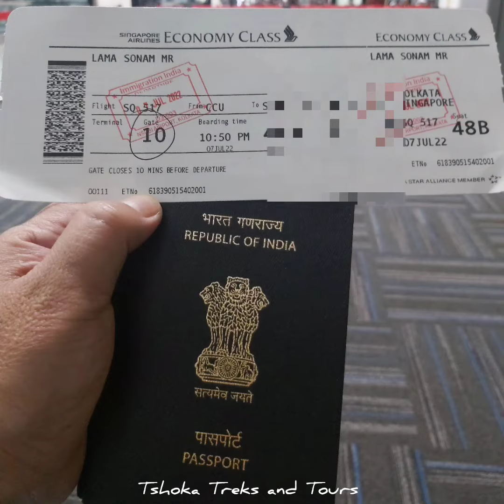Travel from Bagdogra Airport to Penang Malaysia via Kolkata and Singapore to Penang (2 stops).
สวัสดีทุกคน ขอบคุณที่รับชม!!!
 ขอชื่นชมครับ...คอยติดตามนะครับ

เดินทางจากสนามบินบักโดกราไปยังปีนัง มาเลเซีย ผ่านกัลกัตตาและสิงคโปร์ไปยังปีนัง (2 ป้าย) 12 วัน 11 คืน.

Travel from Bagdogra Airport to Penang Malaysia via Kolkata and Singapore to Penang (2 stops). 12 days and 11 nights.